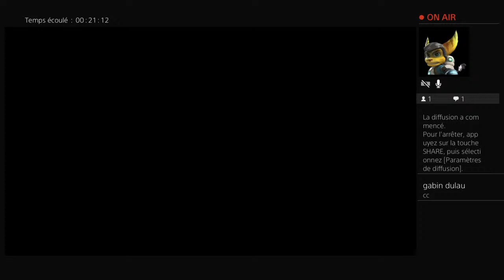Diffusion PS4 en direct de paille-etendue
Dooms